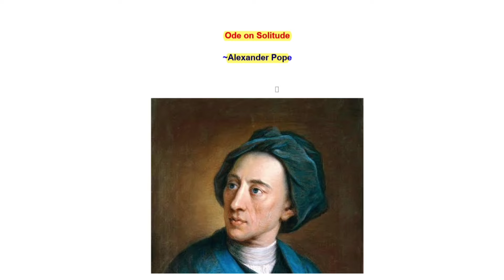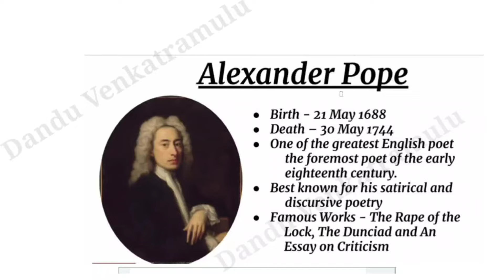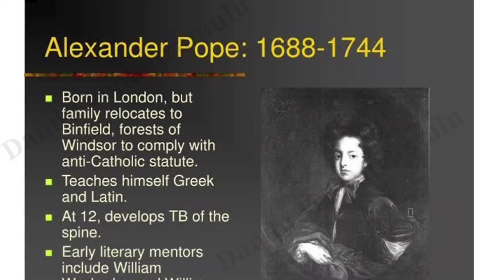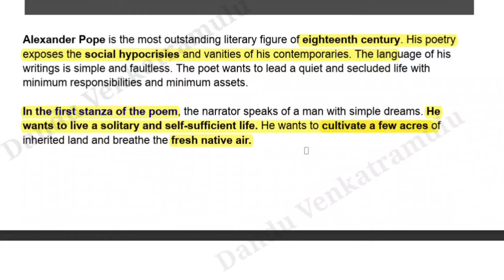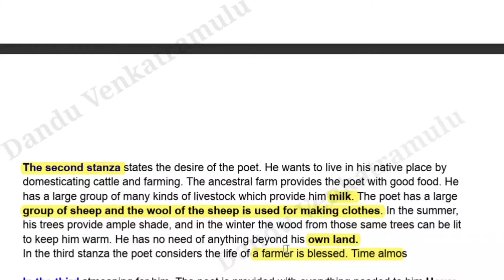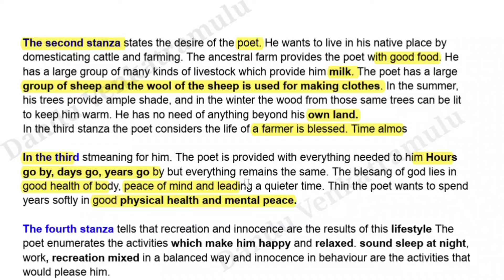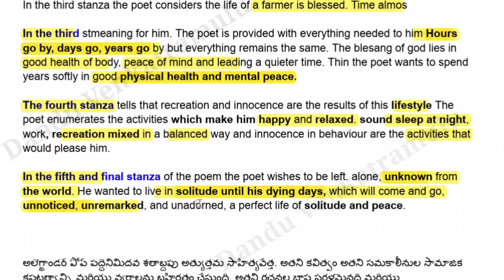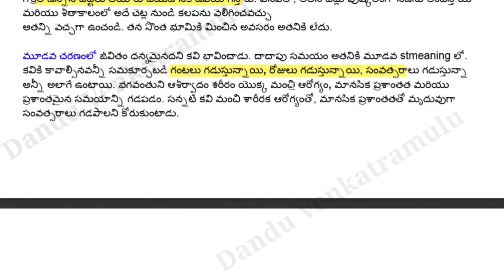ku sem2 ode on solitude Alexander pope summary in Telugu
All lessons one video,Important Questions with Answers Explanation

With the Photographer ~Stephen Leacock week

A Treatise on Good Manners and Good Breeding ~Jonathan Swift

Ode on Solitude~Alexander Pope

A Marriage Proposal ~Anton Chekov